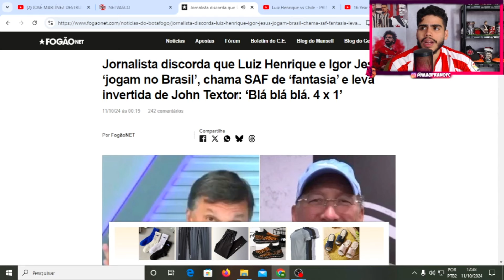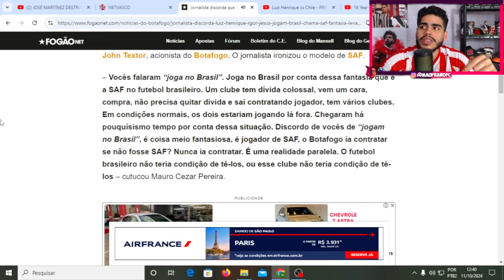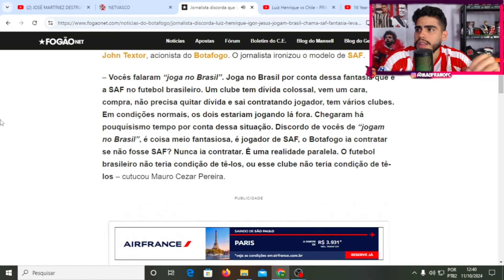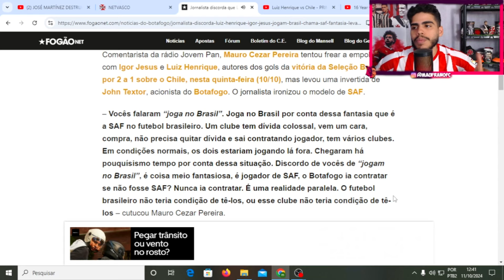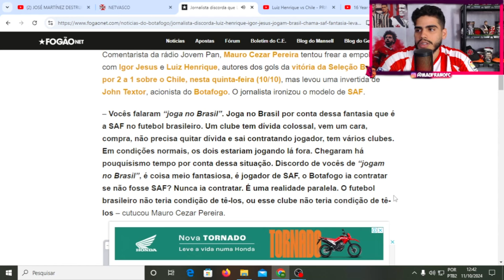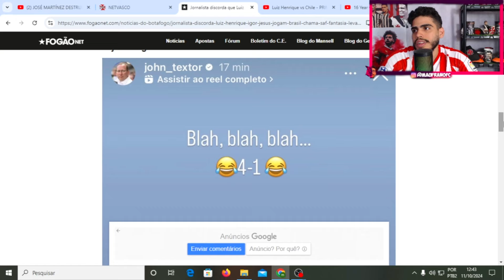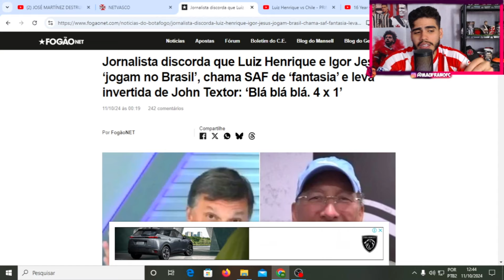TEXOR RESPONDE MAURO CEZAR E O CLIMA FICA TENSO ENTRE OS DOIS! ELES NÃO JOGAM NO BOTAFOGO?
Então galera hoje vamos ver a treta entre mauro cezar e john textor dono da saf do botafogo.

LOJA